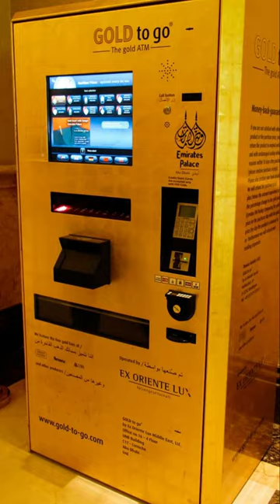There Are Gold ATMs In Abu Dhabi.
Your Money Can Be Change Into Gold, Abu Dhabi Has a Gold ATM in there hotels.